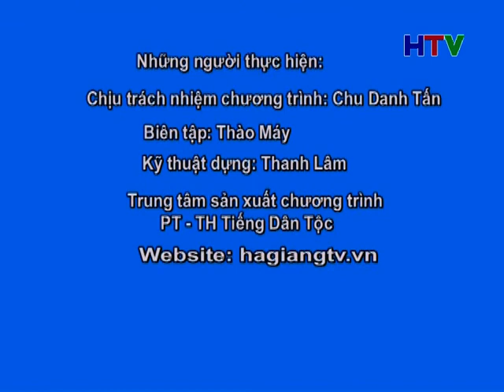Chuong trinh Ca nhac Hat Phuon phat ngay 2 4 Thoi luong 28 phut